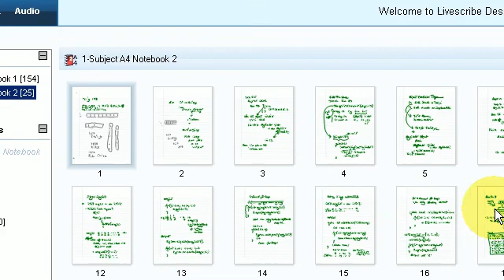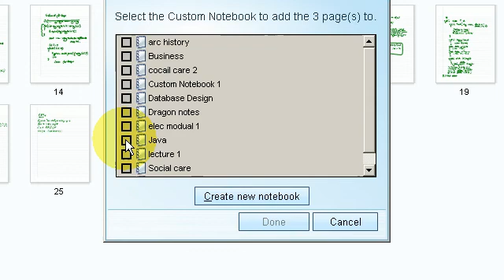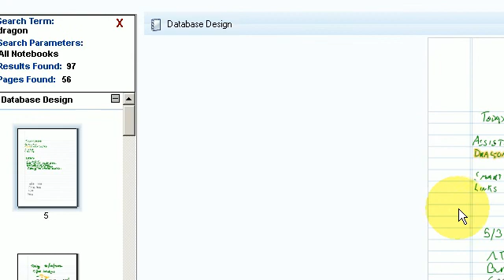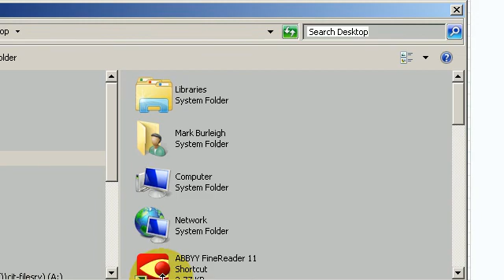An Overview of the Livescribe Desktop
In this video, I will be providing an overview of the Livescribe desktop software. This is the software which accompanies the Livescribe SmartPen.

In particular I will be showing some of the core features of the Livescribe that that I feel would be essential for any user of the Livescribe SmartPen.

The core features of the Livescribe desktop would include:

1. Navigating to Active Notebooks
2. organising notes Using the Custom Notebooks Feature
3. Searching Notes by Keyword-Excellent Study Revision Tool
4. Converting Notes to PDF Documents with Audio